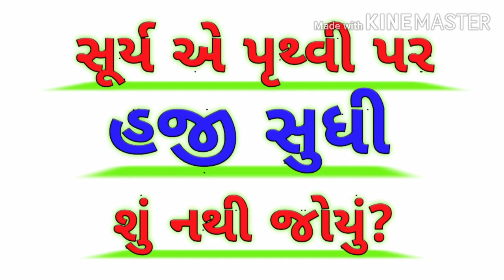GUJARATI UKHANA. GUJARATI PAHELI. GUJARATI PAHELIYAN. GUJARATI UKHANA 2022. UKHANA 2022.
GUJARATI UKHANA WITH ANSWER.

GUJARATI KOYDA.

UKHANA IN GUJARATI.

MAJEDAR PAHELIYAN IN GUJARATI.